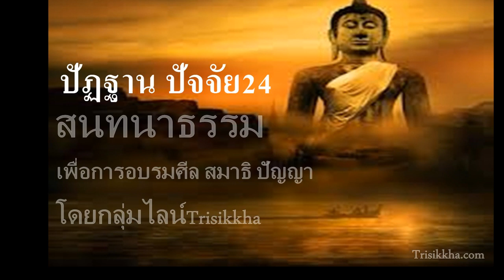สนทนาปัฏฐาน ปัจจัย24 12 ม.ค.66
อธิบายการจำแนกเหตุปัจจัยโดยนัย ภูมิ บุคคล ชาติ สภาคะ
กลุ่มไลน์Trisikkha